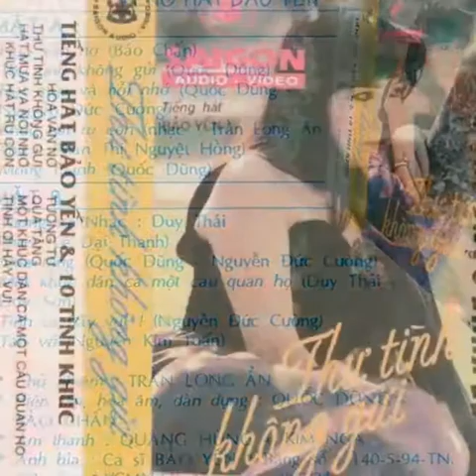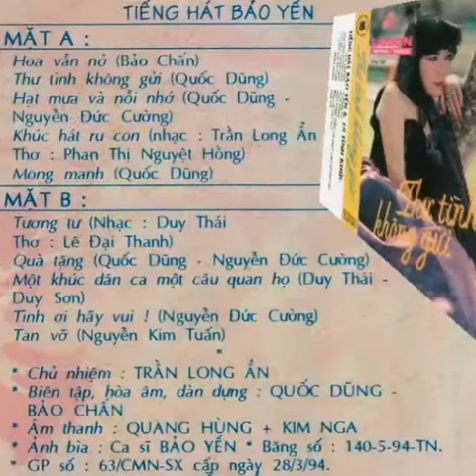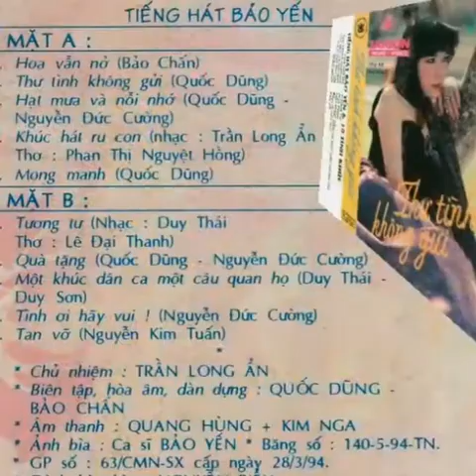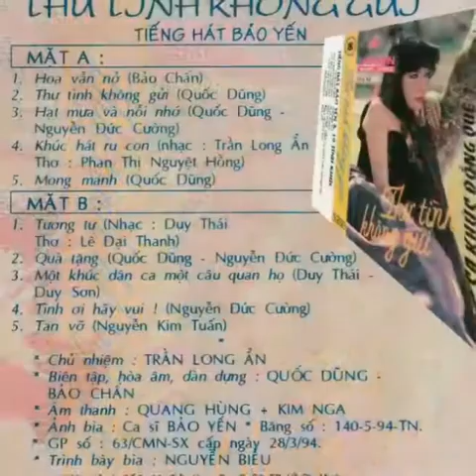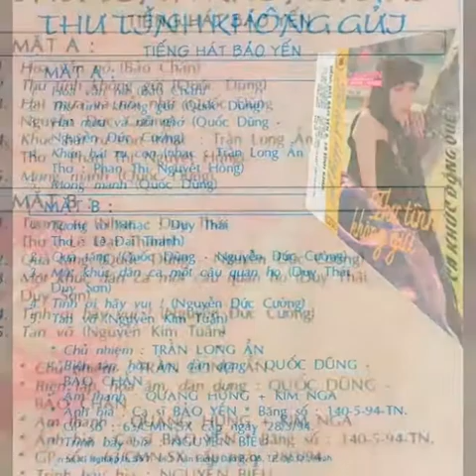Hạt Mưa Và Nỗi Nhớ _ St Quốc Dũng ☆ Cs Bảo Yến _ Saigon Audio 1994☆VND 19/1/2019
Album Cassette Saigon Audio Sx 1994 .
• Tiếng Hát Bảo Yến  .
• Thư Tình Không Gửi  .
• Ca Khúc Được Trích Trong Album _ Track 3 .